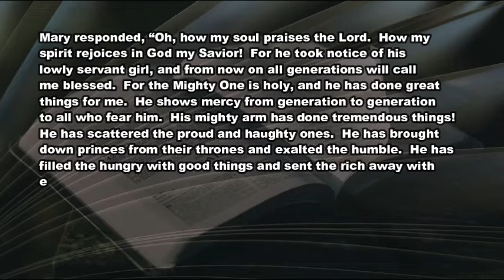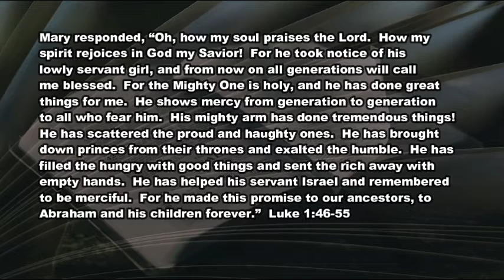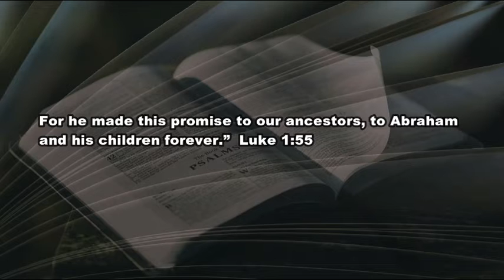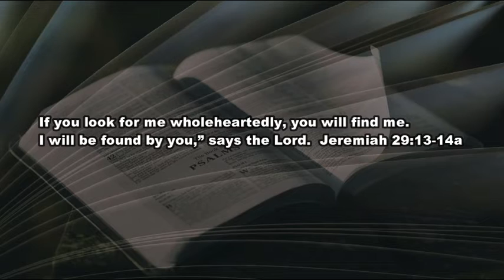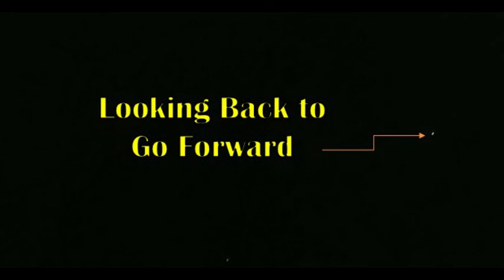12 23 20 Looking Back to Go Forward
Got a plan for what this tough year left you?